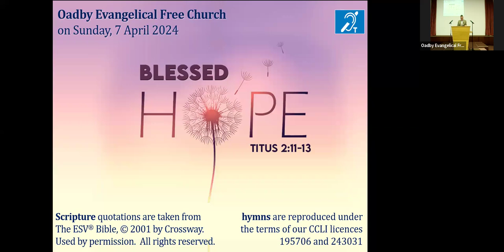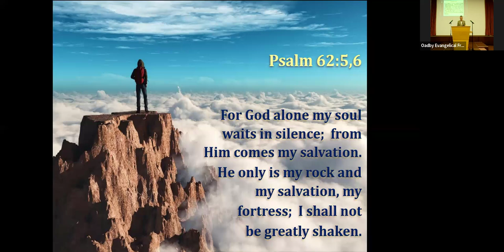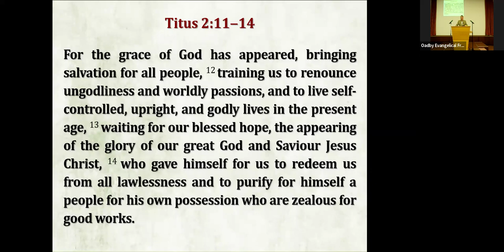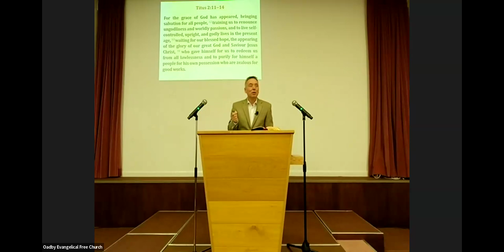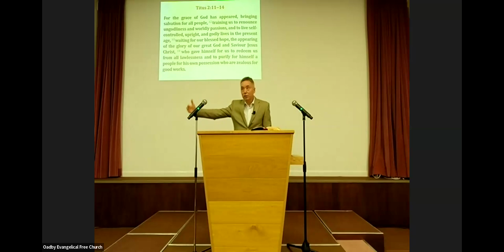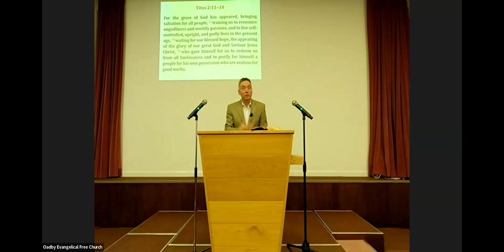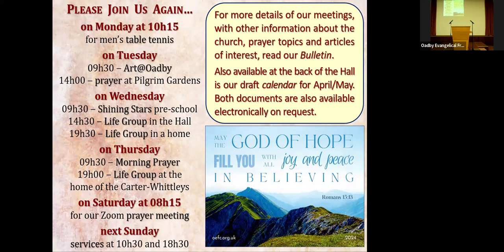Sunday evening service: 7th April 2024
Our evening service at which Gary Prickett preached on Titus chapter 2, verses 11-14 and "Our blessed hope".